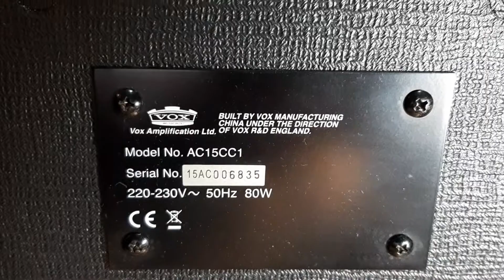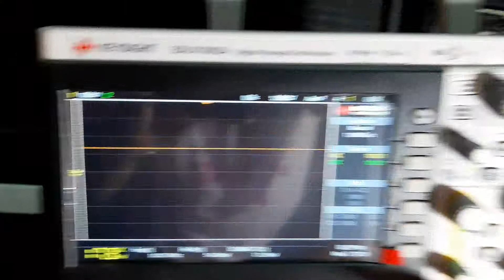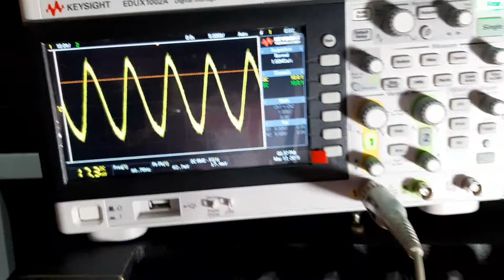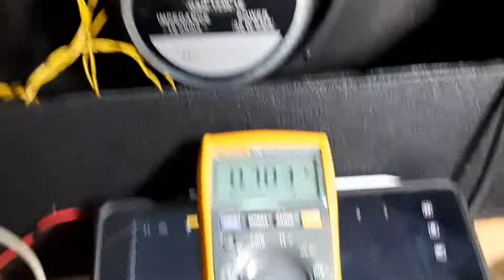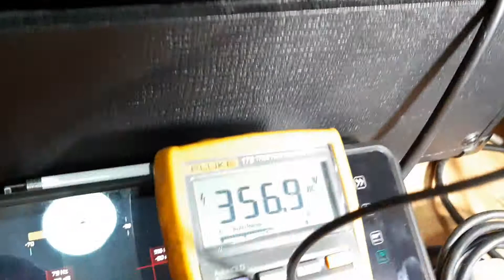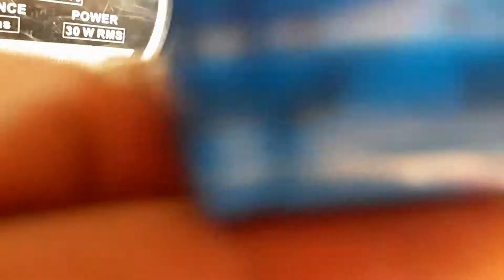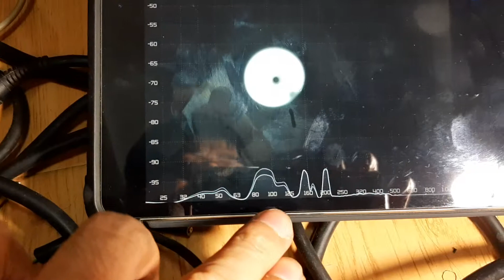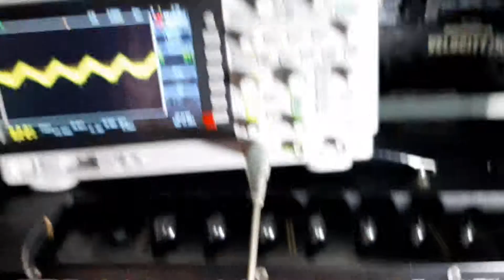Fix Vox AC15CC1 Hum, (100Hz)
The quick check to find the source of hum noise from main filter capacitor